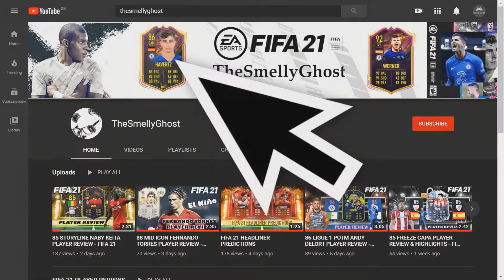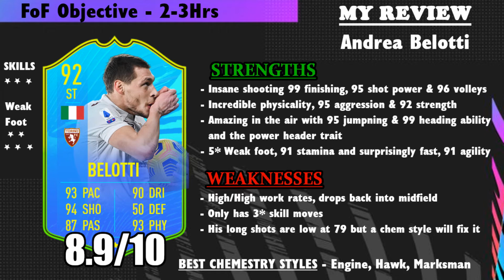92 ANDREA BELOTTI NATION PLAYER REVIEW - FIFA 21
92 ANDREA BELOTTI NATION PLAYER REVIEW - FIFA 21